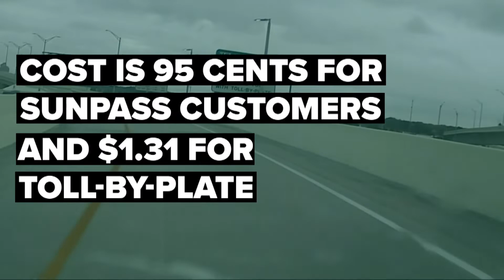Take a drive on the new Selmon Extension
The wait is finally over. After 2.5 years of construction, the Selmon Extension's 1.9-mile toll lane is open to traffic.

Tampa Bay area travelers will be able to take the elevated roadway for a "pass-through" option, while those looking to visit local destinations can stay on Gandy Boulevard.

“It is going to be incredibly functional and to that end, it will be a great relief to everyone that lives in this community around here and has looked for transportation solution to the congestion problems that we have seen in the Westshore, Gandy area," Tampa Mayor Jane Castor said on opening day.